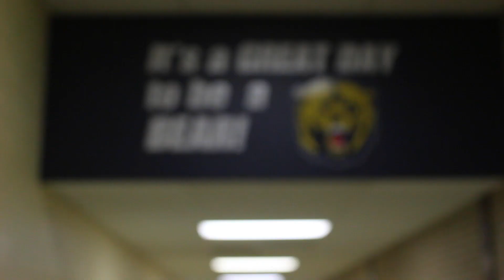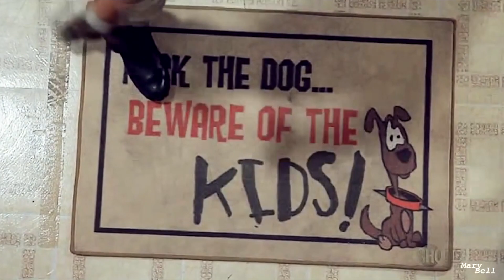Monday April 24, 2017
This video is about Daily Dose 1